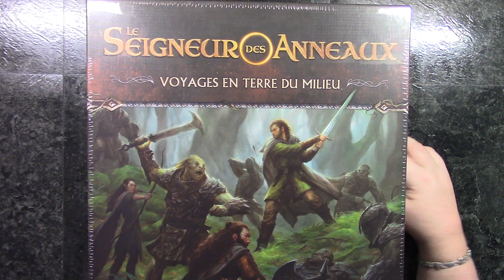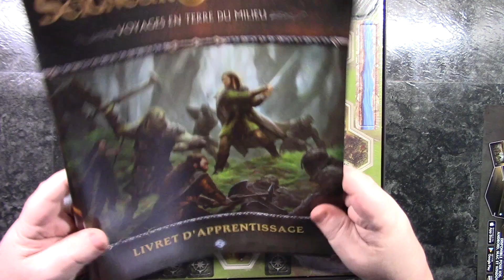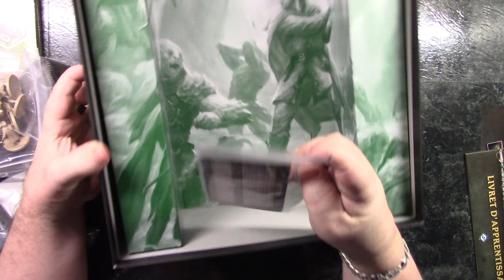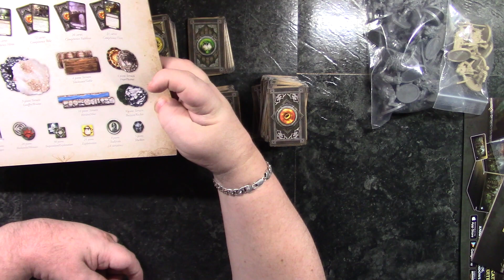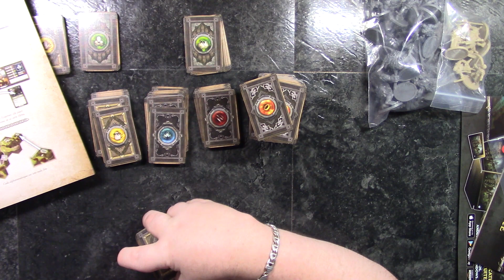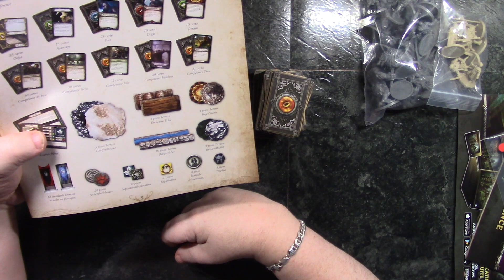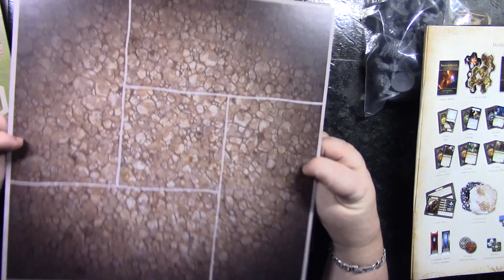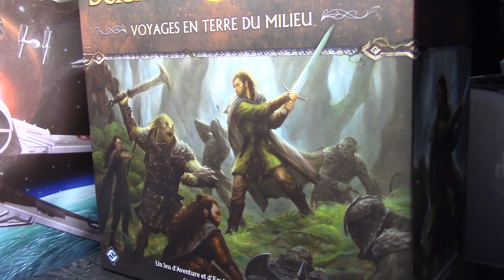LSDA Voyage en terre du milieu Unboxing Qc